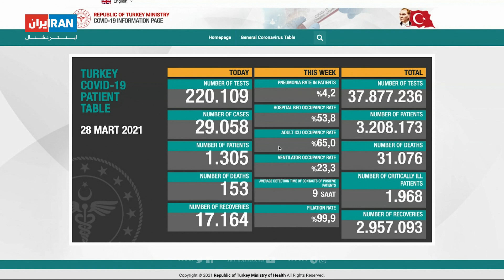سیاست‌های دوگانه ترکیه در کنترل ویروس کرونا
گزارشی از لی‌لی نیکفر، ایران اینترنشنال